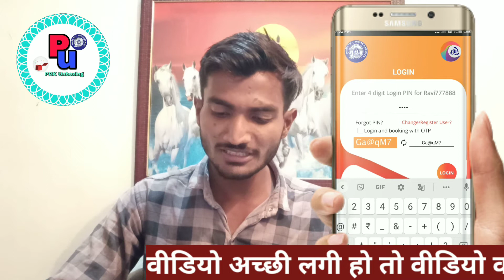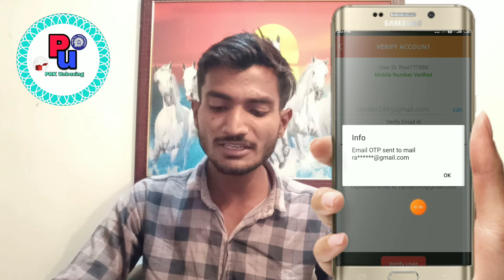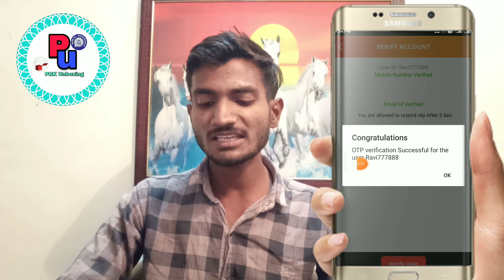IRCTC email id verify account 2022/IRCTC account verify email ID/IRCTC mobile number verify account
Hi Dosto Ap Sabhi Ka Humre YouTube Channel swagta he ap dekh rahe PRK UNBOXING Dosto Aj ki video mai hum baat karenge ki email id mobile number IRCTC mein verify kaise karen jane Puri jankari  Hindi mein dekho or ap ko sab samjh a jayga Agar Ap Ko Humra Video Pasand Aye Or Ap Ki Help  Hui Ho To Videos Ko Like Or Humre Chenal Ko Subscribe Jarur Karna Bhi Ap Loga Or Video Ke Reletiba Ap Ka Koie Sawal Ho To Video Ke Niche Cament Box Me Cament Jarur Karna Me Ap Ko Replay Jarura Karuga Thanx For Waxing Jay Hinda Bande Mat rarm